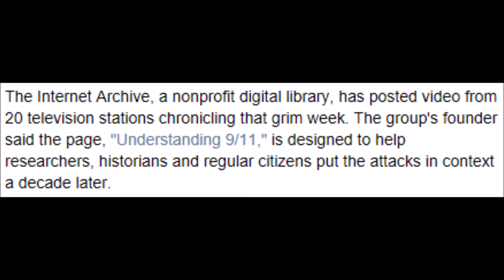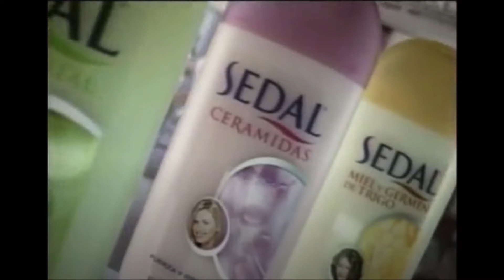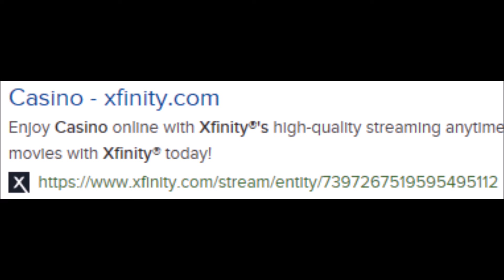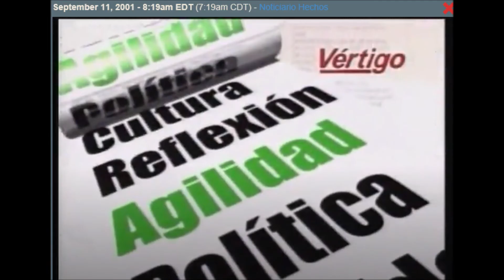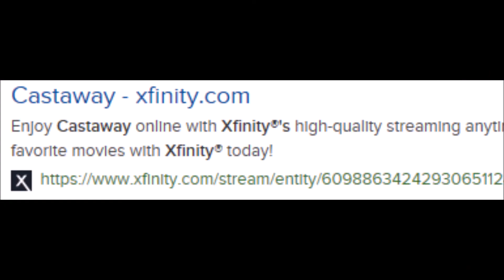XYZ File 338 - TV Archive 911 - Part 1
Closing in on internet archive footage of TV news broadcasts in the hours before the planes hit the WTC in New York on September 11 2001. Data matches with many previous files.